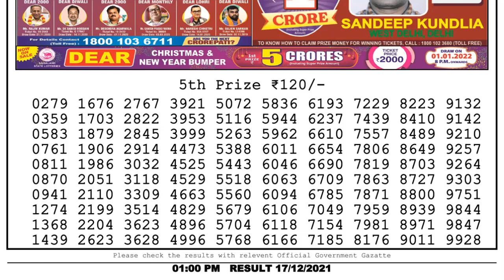Lottery Sambad Result 1pm 17.12.21 Nagaland State Lottery Result